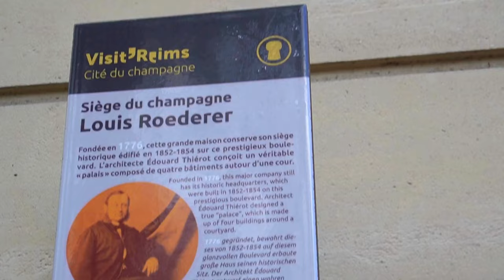Visiting Champagne | Aesthetic Travel Vlog – Ruinart Tour, Roederer, Reims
We went to Champagne, France to walk through the cellars of Ruinart and learn more about sparkling wine. We also visited the Roederer Showroom and took a walk around Reims.

00:00 Intro
00:23 Driving from Paris
01:34 Ruinart
02:05 Ruinart Cellar Tour
05:07 Sparkling Wine Tasting (blanc de blanc)
05:36 Ruinart Shop
05:53 Driving to Reims
06:31 Roederer
07:01 Town impressions
08:03 Notre Dame
08:43 Le Vintage Wine Shop
09:24 ❤️